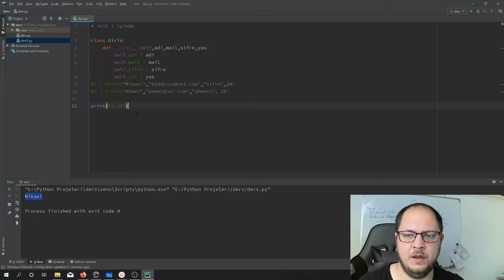Python'a Giriş Dersleri (#13 Inıt Döngüsü Part 1)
Bu videomuzda Python'da Init Döngüsünü sizlere göstermeye çalışacağız. Sorularınız olursa yorumlarda belirtebilirsiniz.